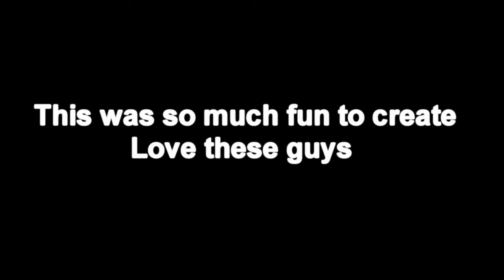Memories are made of these Edit/Montage No 6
Last of my Favorite Edits hope you enjoy

"Music used in this video belongs to music production company and its composer .

Lot's more great content on the way soon.
You Lovely Feckers are Awesome

-Previous video-

Facebook - I Miss Kinky I

Partnered with FullScreen If you want partnership click the link it will help you

Always happy to game with my lovely feckers.
My channel will have a variety of videos from Game plays, Funny moments, Lets plays and commentaries.
If you have any feedback please feel free to message me i will respond to all messages.